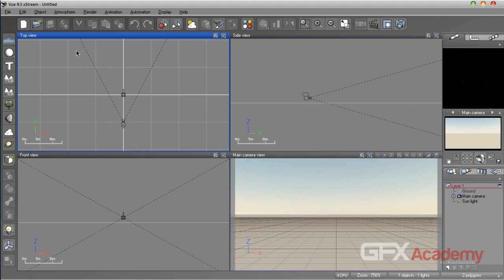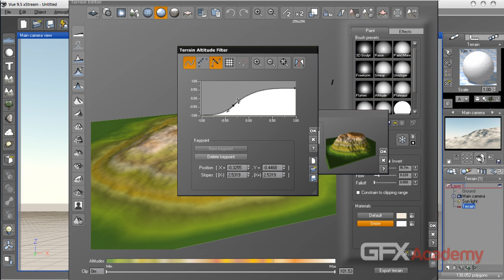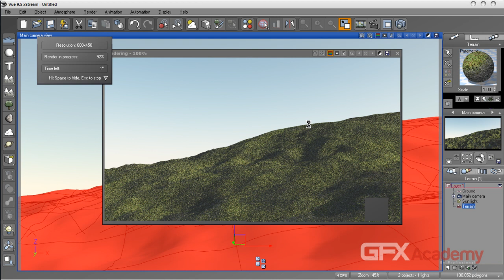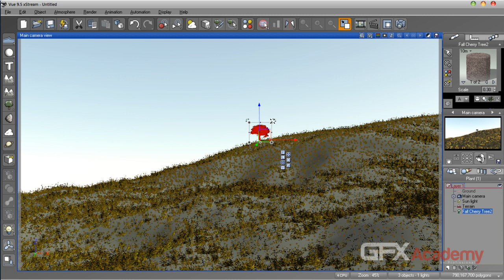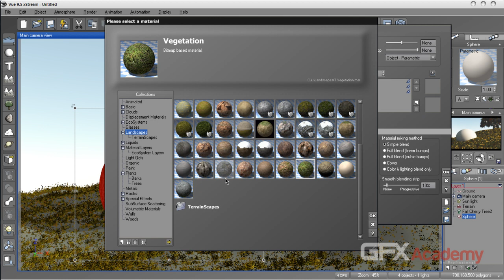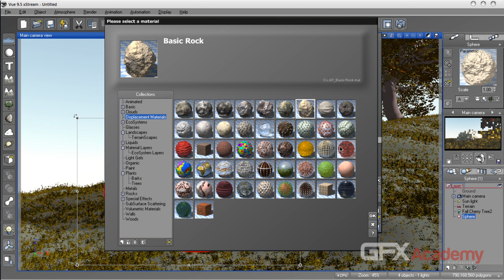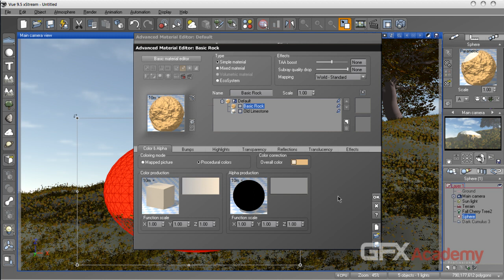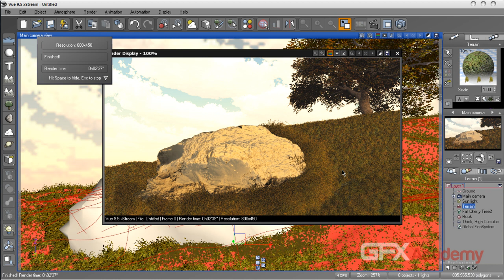06-WS-Basic.flv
gfxacademy

هذه المحاضرة هى من محاضرات الكورس الخاص ببرنامج ال Vue وهذا الكورس مقسم لجزئين جزء مجانى واخر مدفوع وهذا الكورس يدرس فقط فى أكاديمية gfx ولا يدرس فى غيرها سعر هذا الكورس 20 دولارا فقط وللاطلاع على تفاصيل أكثر عن هذا الكورس يرجى زيارة موضوع الكورس من هنا :